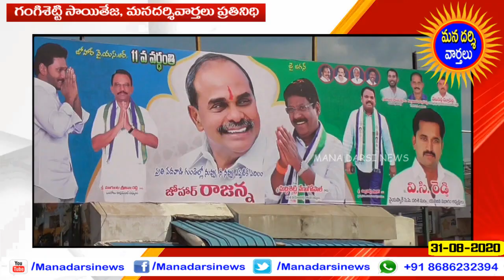దర్శిలో దివంగత వై.యస్.ఆర్.వర్ధంతికి ఏర్పాట్లు | పాల్గొంటున్న ఎమ్మెల్యే మద్దిశెట్టి | Darsi Ysrcp